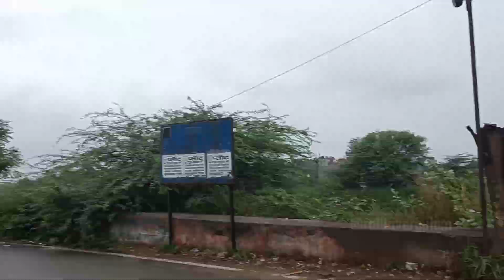Delhi Mumbai Expressway Progress | DND KMP Expressway PKG-2 From Kalindi Kunj, Mithapur, Faridabad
*What is DMIC*
The Delhi–Mumbai Expressway is a 1,350 km long, 8-lane wide (expandable to 12-lane) under-construction access-controlled expressway connecting India's national capital New Delhi with its financial capital Mumbai. Foundation stone of the project was laid by union minister Nitin Gadkari in presence of Sushma Swaraj and Arun Jaitley on 8 March 2019. The total project value including the land acquisition cost is around ₹1,00,000 crores (~US$13.1 billion) An additional 31 km long spur will also be constructed by the NHAI from Noida International Airport in Jewar to Sector-65, Faridabad on this expressway (DND–KMP Expressway).

*What is DND KMP Expressway*
DND–Faridabad–KMP Expressway (NH-148NA) is an under-construction 59 km long, 6-lane wide access-controlled expressway in Delhi NCR, India.[1] It will connect the junction of DND Flyway and Ring Road at Maharani Bagh in Delhi with KMP Expressway at Khalilpur, Nuh district (near Sohna) in Haryana. Initially it was a separate expressway, but now it is a part of Delhi–Mumbai Expressway project. This expressway will have an additional 31 km long spur link from Sector-65, Faridabad bypass to Jewar Airport.

*Faridabad Route*
In Haryana, it will pass entirely through existing Faridabad bypass road. The HSVP has transferred the Faridabad bypass to NHAI for the construction of Delhi–Mumbai Expressway project.

*Overall Services*
This highway shall connect Sarai Kale Khan (Delhi), Noida, Jewar, Faridabad and Ballabhgarh to the main alignment of Delhi-Mumbai Expressway via an interchange at Khalilpur (Nuh district)

*Construction*
The construction work of the 'DND–Faridabad–KMP' section was awarded by the National Highways Authority of India (NHAI) to Dineshchandra R. Agrawal Infracon Private Limited (DRA Infracon) in August 2020. This project will reduce congestion on Ashram to Ballabhgarh route (via Badarpur). In Haryana it will have multiple Flyovers and a 3-lane service road on either side of Faridabad bypass road.